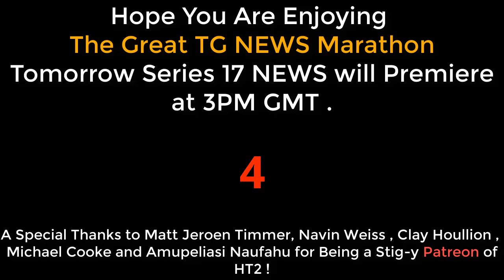Top Gear News : Series 16 (Best Moments)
In This Season, Richard Hammond says "You Poor Knackered old Goat", James May Talks about Bike Parts and Jeremy Talks about a Hat . So , Do Watch it till the End for even Funnier Bits .